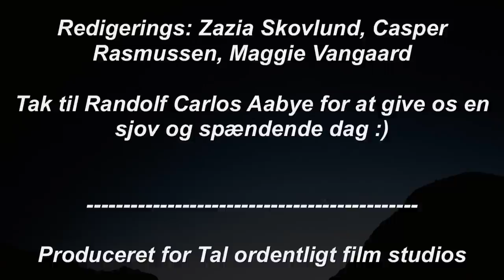"Den hårde tone gør ondt" Tal ordentligt, Sofiendalskolen, 2014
I mange af denne type film, har vi en slags speaker, en der fortæller hvad budskabet er, og hvad der er forkert med det - om det så er mobning, den dårlige tone i hjemmet, eller hvor de ellers synes der skulle sættes ind, for at forbedre tonen i den daglige danske dag.

Det er både i det daglige at tonen er blevet hård, men også på nettet. I november 2014, skrev Berlingske en artikel om netop dette.
"Studier viser, at dårligt trumfer godt. Hvis der er én negativ kommentar ud af 10, så vil vi sige, at kommentarsporet var overvejende negativt", siger Rasmus Rønlev.

"Hvis man laver en tekstanalyse af et kommentarfelt på en artikel, vil man lige så ofte se, at et flertal af kommentarerne faktisk er positive tilkendegivelser over for artiklens budskab eller forfatter. Men de negative kommentarer fylder og støjer så meget, at de hurtigt overdøver de positive og konstruktive."

Produceret for:Tal ordentligt film studios
Produktions selskab: En Kovending